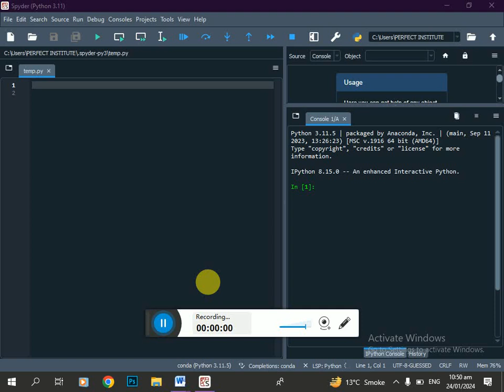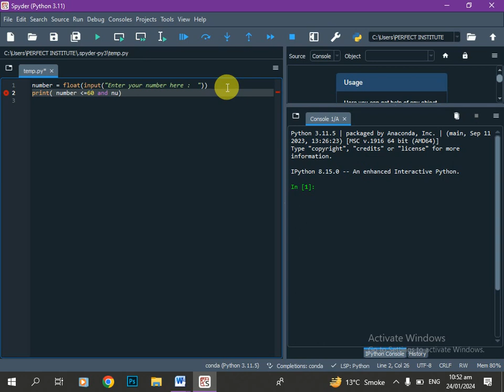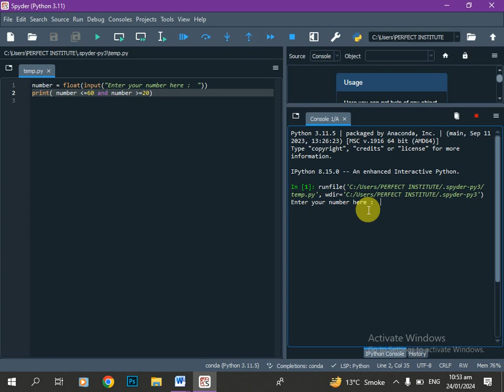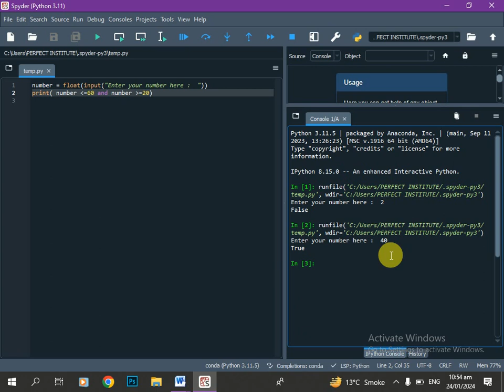Python Class 5